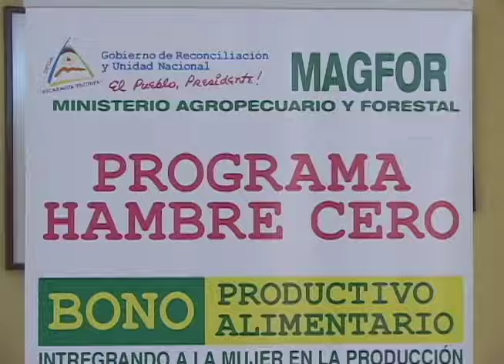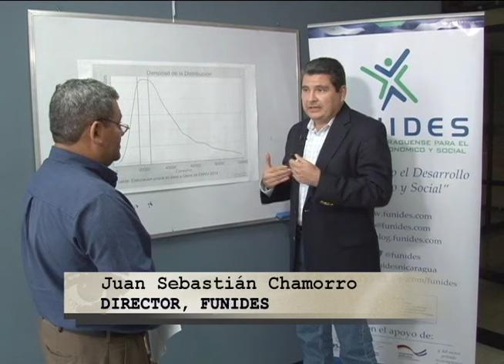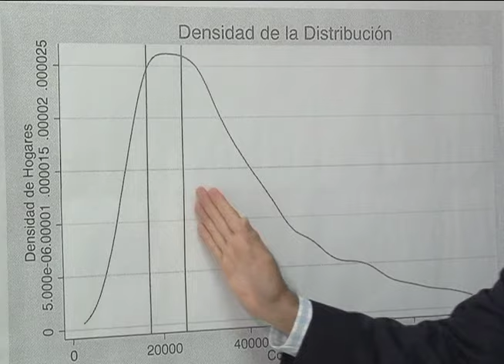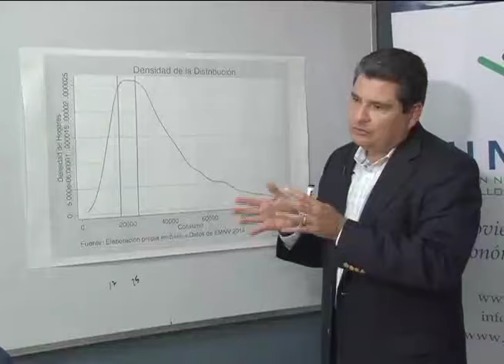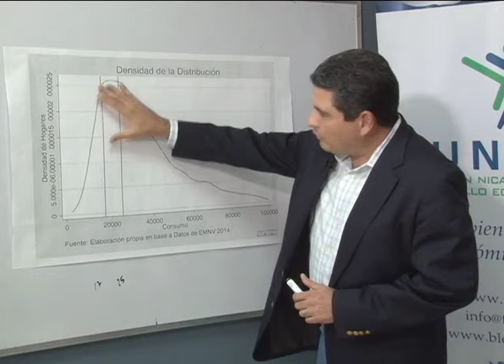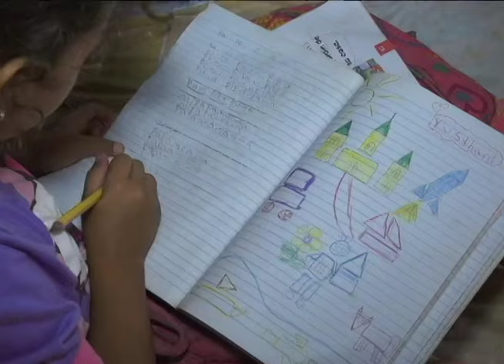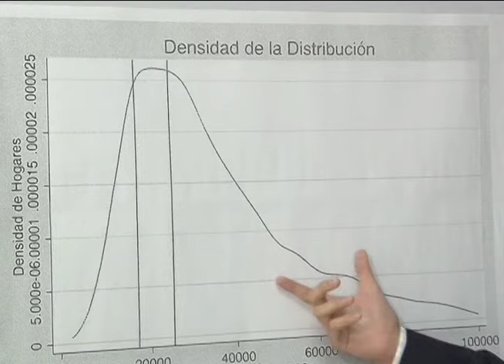Sobreviviendo en la "Línea de pobreza"